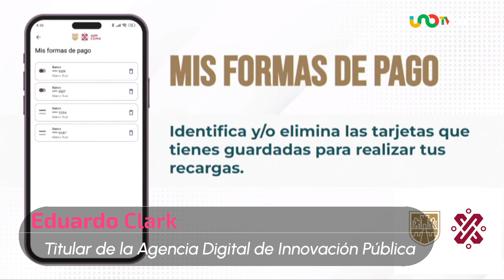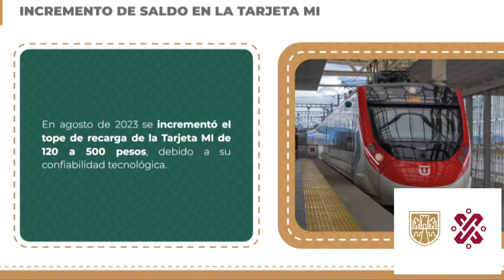Ya puedes recargar desde tu celular la Tarjeta de Movilidad Integrada de la CDMX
La tarjeta de movilidad integrada de la Ciudad de México ya se puede recargar desde el celular

Basta con tener la AppCDMX

El proceso es muy sencillo

Lo más importante: Descarga la App CDMX

Después, sigue estos pasos:

Uno: Abre la app e ingresa a la opción "Recarga tarjeta"

Dos: Escanéala

Tres: Checa qué saldo tiene

Cuatro: Selecciona el monto

Cinco: Elige la forma de pago, puede ser con tarjeta de crédito o débito, y pagar.

Es importante volver a escanear la tarjeta para actualizar el saldo.